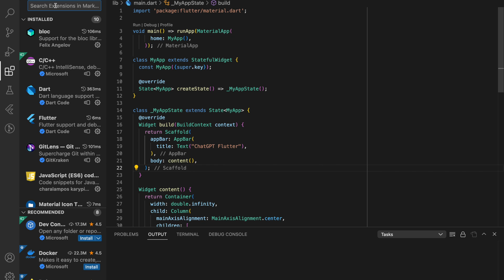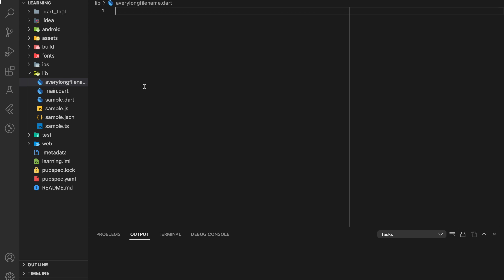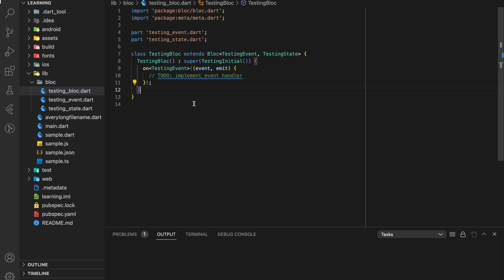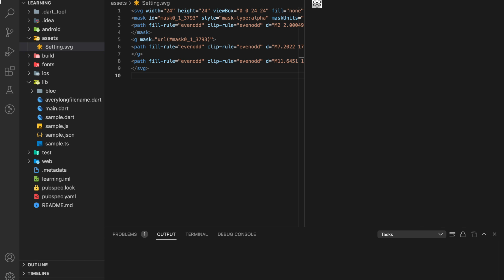Top 3 VSCode Extensions for Application Development 2023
In this tutorial, you will learn top 3 visual studio code (vscode) extensions that can improve your coding efficiency for flutter app development. You can install these vscode extensions from vscode marketplace. As a flutter developer, these 3 vscode extensions is extremely helpful tools that can assist you during your project development or work delivery.

Don't forget to give us a like !

Build a Flutter Todo App in 1 minute using ChatGPT